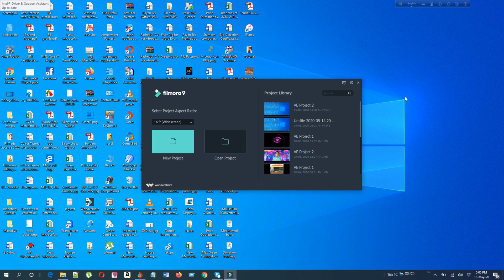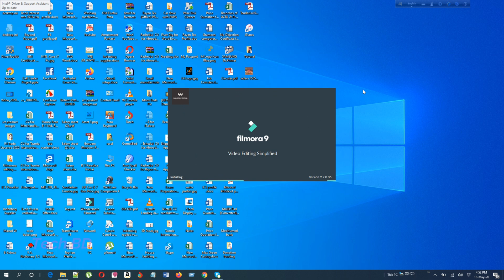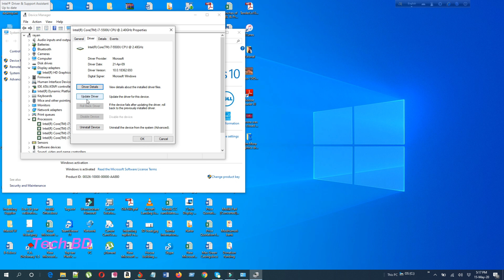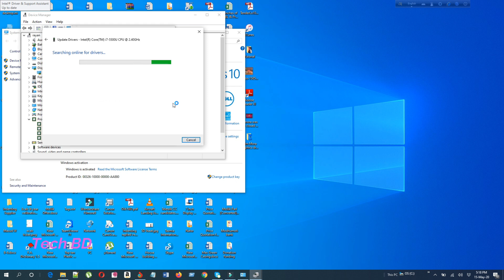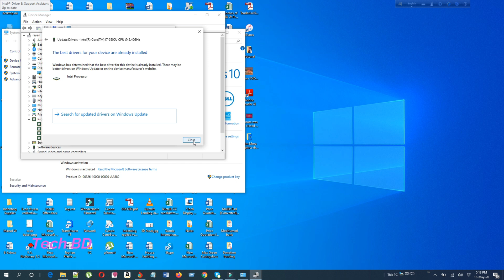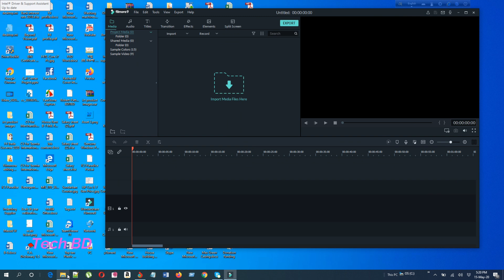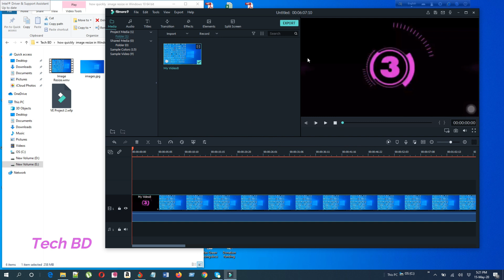How To fix update graphics driver for Wondershare Filmora | not closed properly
When you are in GPU rendering problem in fiolmora then pleas see How To fix update graphics driver for Wondershare Filmora | not closed properly